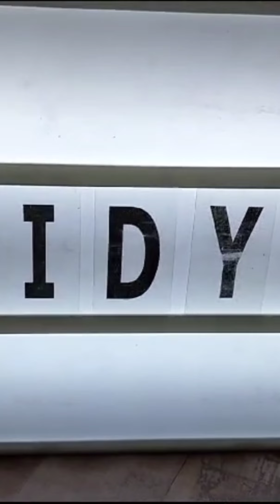Surprise Birthday Celebration @Godcelebrationscafe#surprise